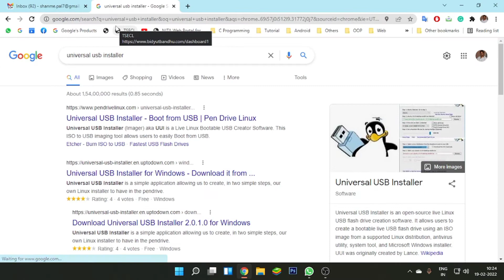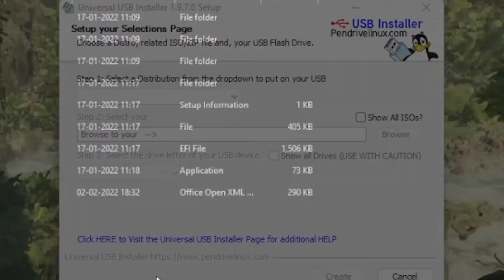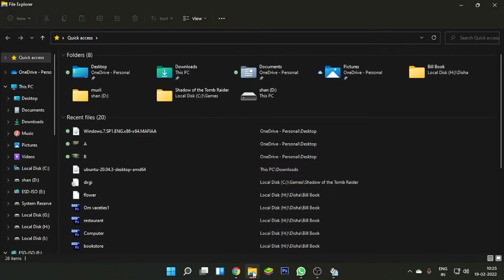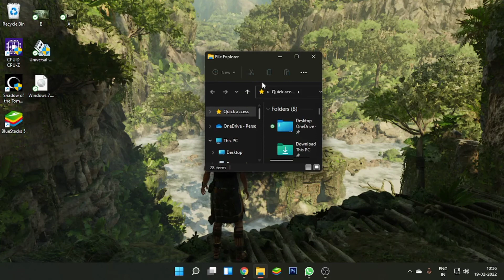How to Boot pendrive full process. (Pendrive Booting / operating system installation)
hello everyone

Friend in this video we will see that how we can able to Boot our pendrive simple step you will also be able to know that how we can install latest version of Operating system in our computer .
                           for this you have to follow the steps of the video don't miss the single second.